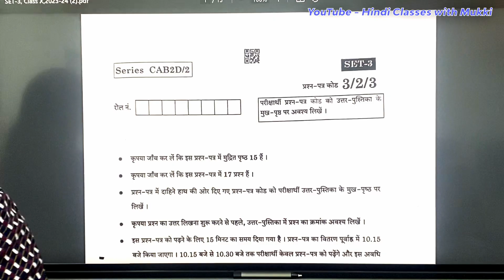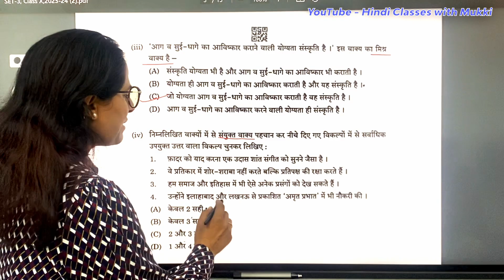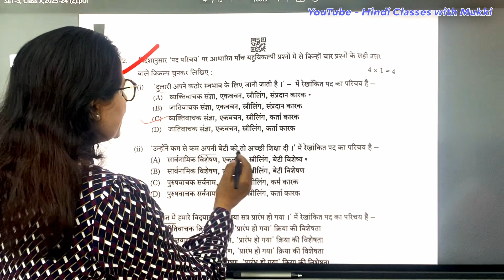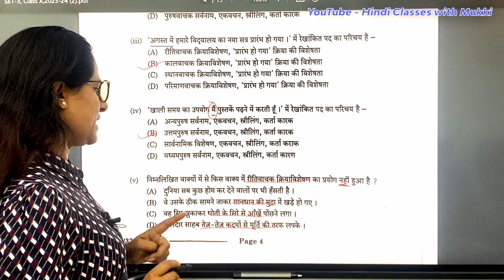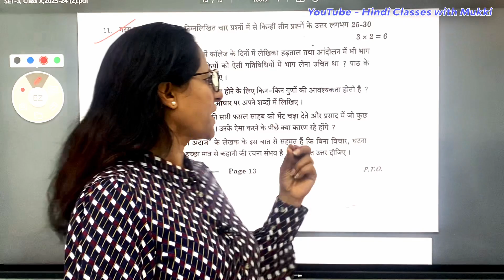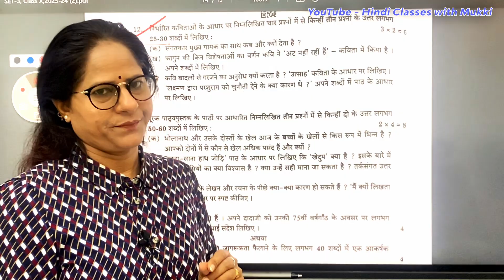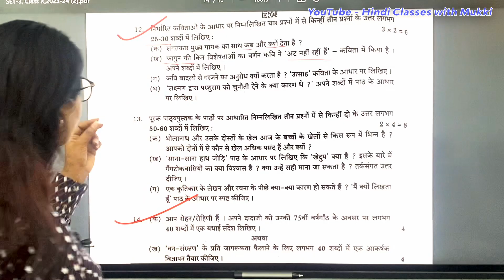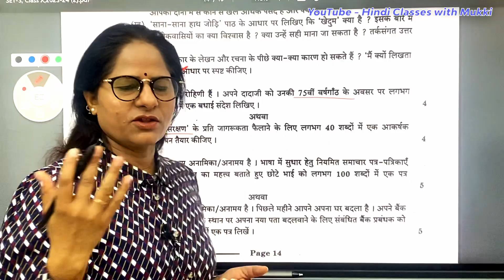HINDI BOARD EXAM 2024 CLASS-10 प्रश्न पत्र - SET 3 - (COURSE-A)